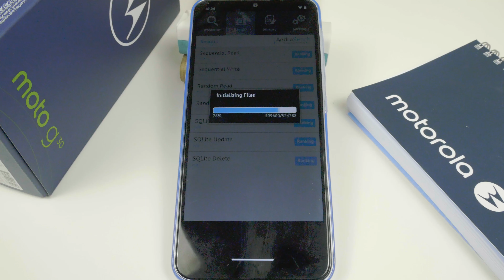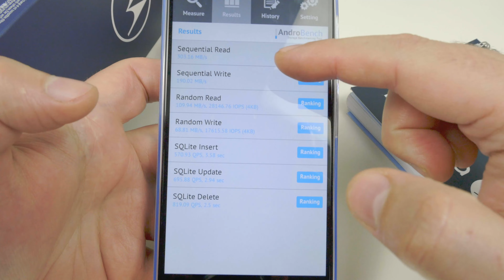Motorola Moto G30 Androbench | Test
Jak wydajny w teście Androbench okaże się Motorola Moto G30 ?
 Snapdragon 662, 6GB Pamięci ram. Jak wydajny ten zestaw się okaże?